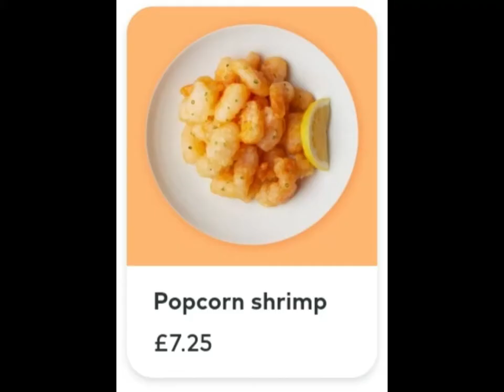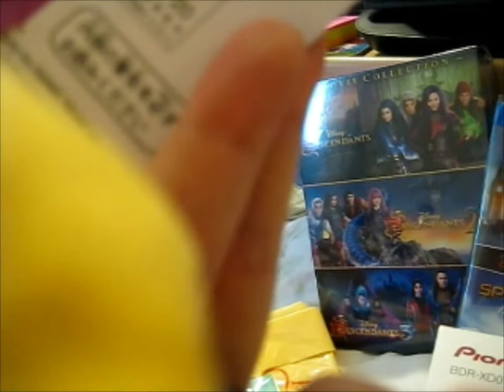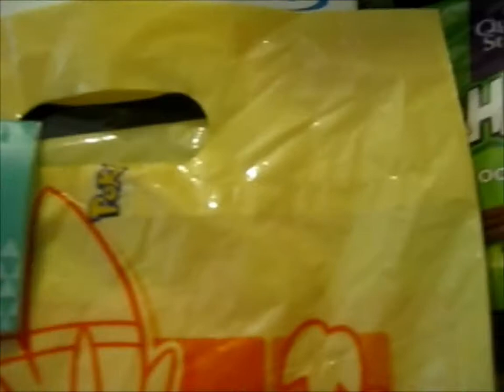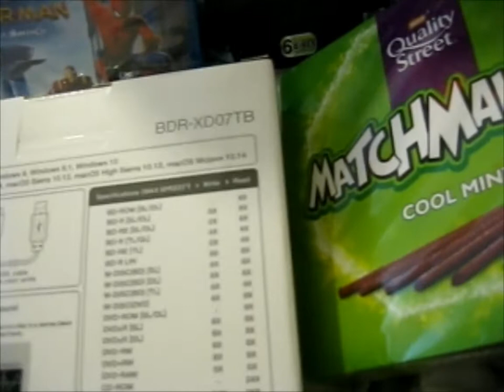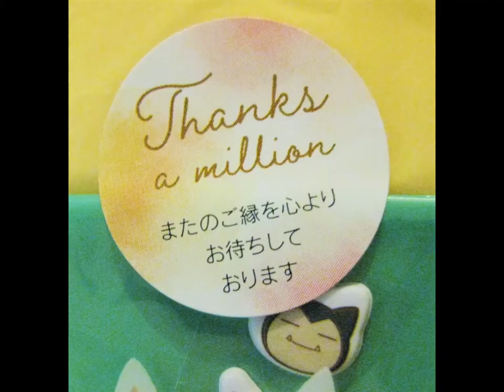What I Got for My 27th Birthday 2021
pfwvssj